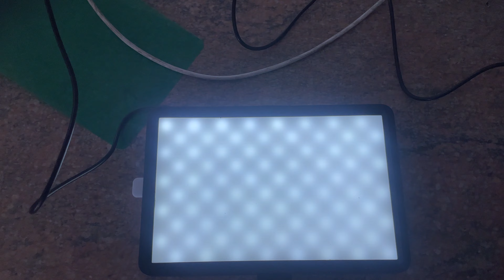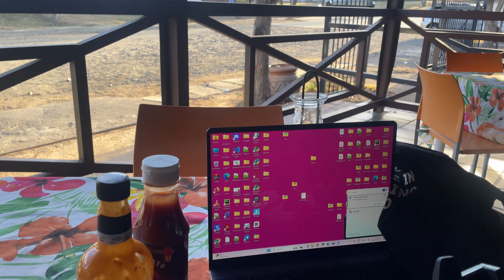Rural girl diaries ep1: Clean with me + trying local restaurants+ sensitive skin care routine + haul